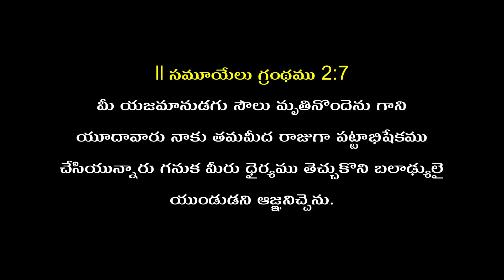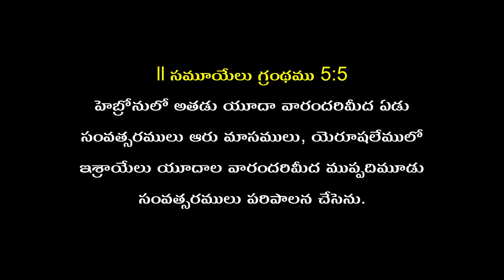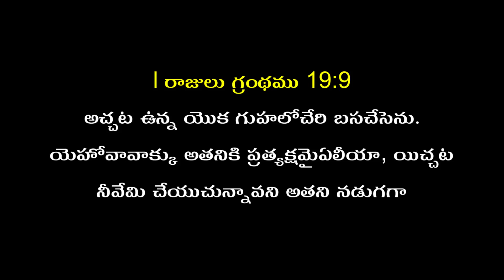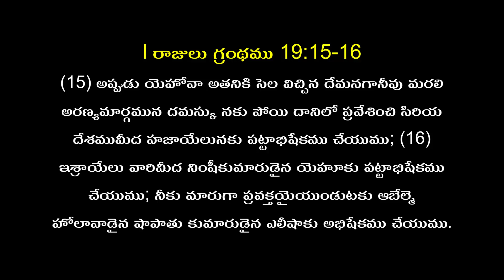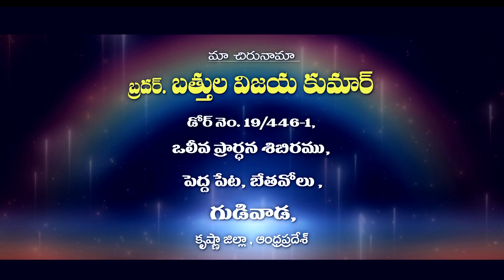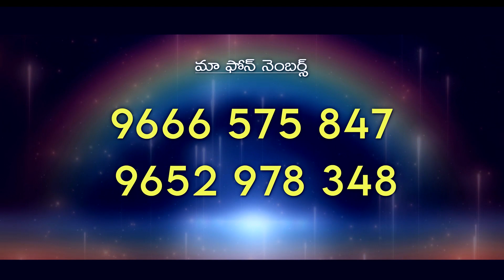Telugu Christian Message By Bro. Vijay Kumar Garu 23-01-24 part-2 /Pravachan TV